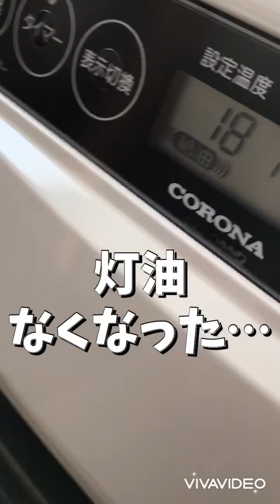【vlog】#14 2022/12/28⭐︎朝活勉強会/仕事納め/レシート整理/筋トレ（背中）⭐︎頑張った1日